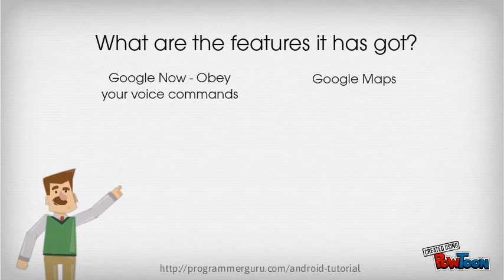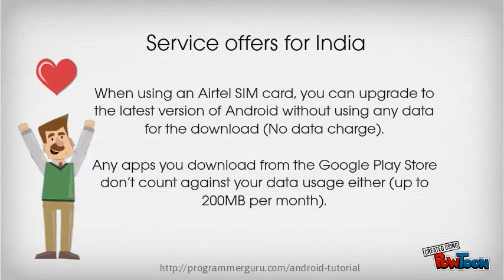What is Android One?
Android One is a mobile OS platform targeted for low cost smartphone devices.

Google launched Android One in India, planning to roll it out in other developing countries like Nepal, Indonesia, Srilanka and more.